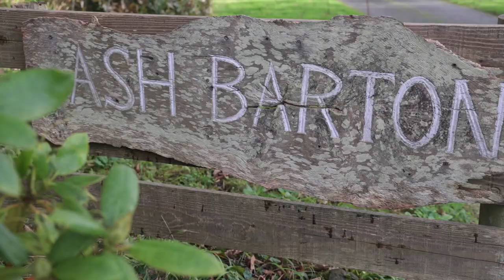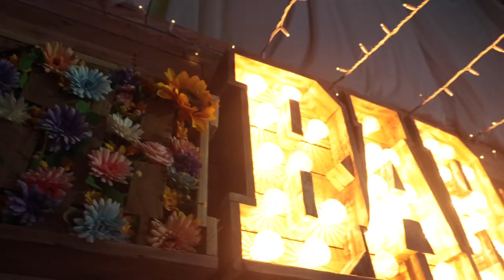Hemsley Fraser | Away Day 2023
What an incredible Hemsley Away Day at the stunning Ash Barton Estate in North Devon! We united in person to strengthen bonds, socialise, and have a blast. Big thanks to those who traveled from Germany, Switzerland, and across the UK. Watch this short video!